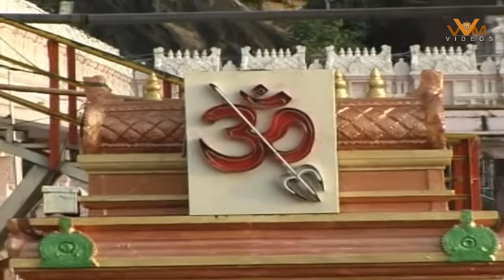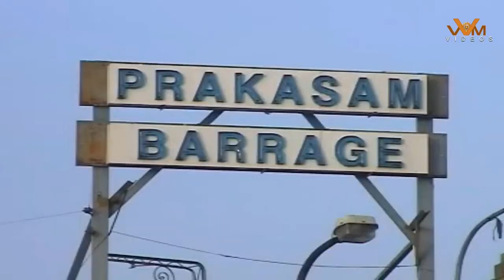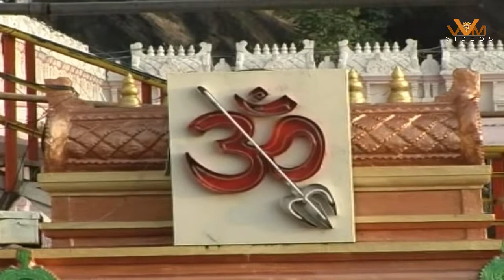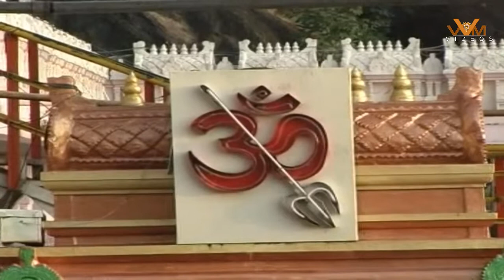DURGA DEVI DUSSEHRA SPECIAL DEVOTIONAL SONG